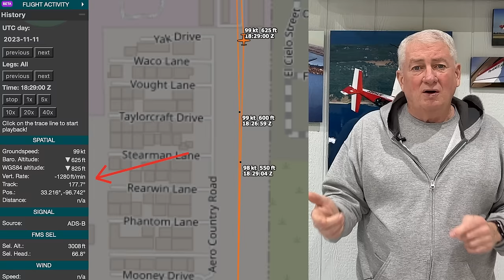5 Accidents Wrap Up 2023: Baron, Debonair, Aztec, Lancair IVP, M20C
5 Accidents Wrap Up 2023: N1204X, N5891J, N751HP, N5JG, N66RC
FlyWire Store: